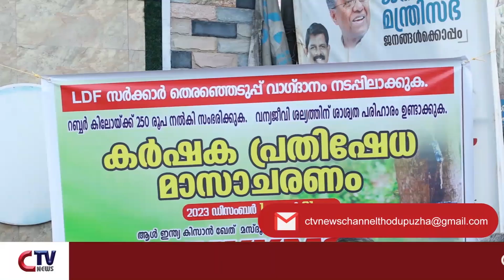റബർ വില 250 ആയി വർദ്ധിപ്പിക്കണമെന്ന്ഓൾ ഇന്ത്യ കിസാൻ ഖേദ് മസ്ദൂർ സംഘടന